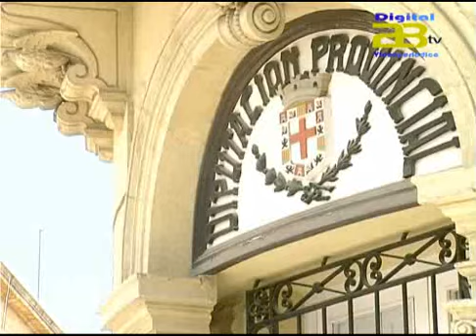Almería Noticias Digital 28 TV - Las diputaciones andaluzas inician su trabajo conjunto de igualdad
El Palacio Provincial de la Diputación de Almería ha sido el escenario de la primera reunión de coordinación de 2014 entre las 8 diputaciones andaluzas, de cara a consensuar acciones conjuntas en materia de igualdad.  El acto ha contado con la presencia de la diputada de Bienestar Social, Almudena Valentín y la diputada de Igualdad, Elisa Fernández, que ha destacado la importancia de este encuentro porque "supone una unidad de criterios con independencia del color político de cada una de las diputaciones, porque todos compartimos el objetivo de trabajar para avanzar en la igualdad entre hombres y mujeres".